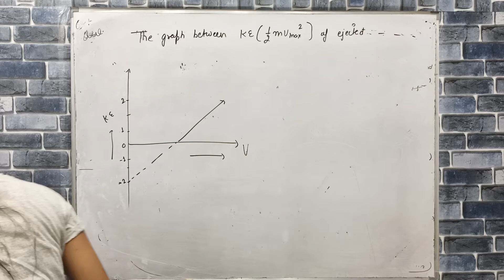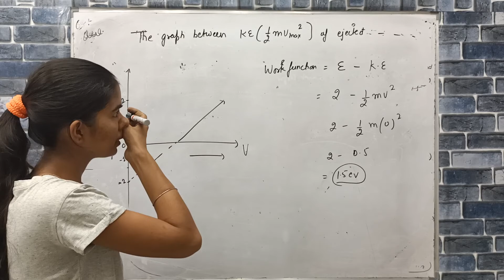the graph between KE of ejected photoelectrons and the frequency v of incident radiation